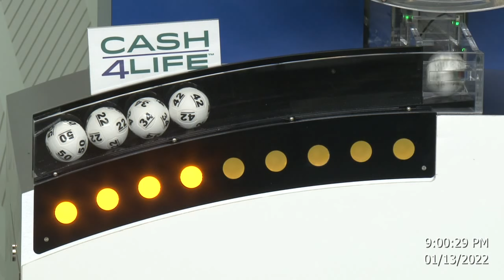Cash4Life Drawing 01-13-2022